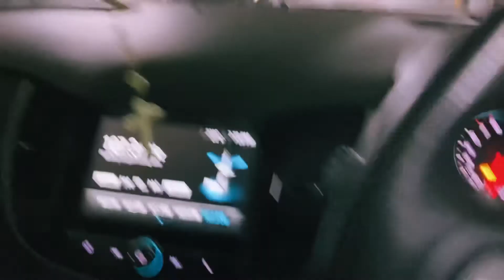Pauwi galing trabaho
Flex ko lang yung ospital namin sa GC.

Enjoy guys. Salamat sa SPLICE App best app for iphone